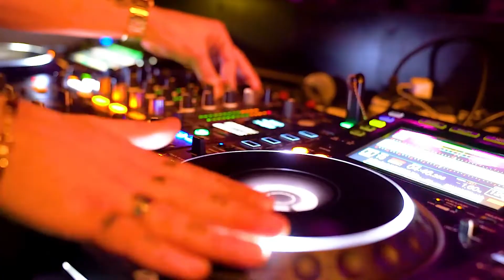DJ Set Bass House con Daway en la casa - Big Room, EDM y Bass House | One House Music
— Contenidos—
00:00 - Intro
02:02 - Entrevista
06:43 - Live Set
31:58 - Despedida

Una casa, miles de artistas.